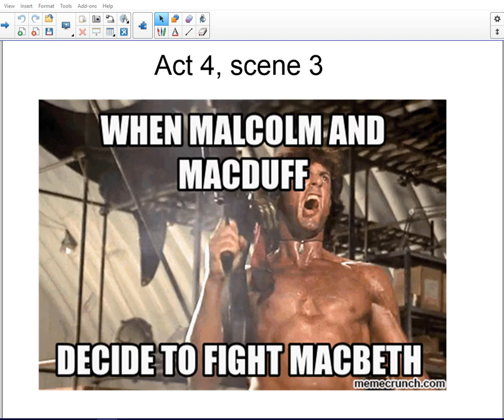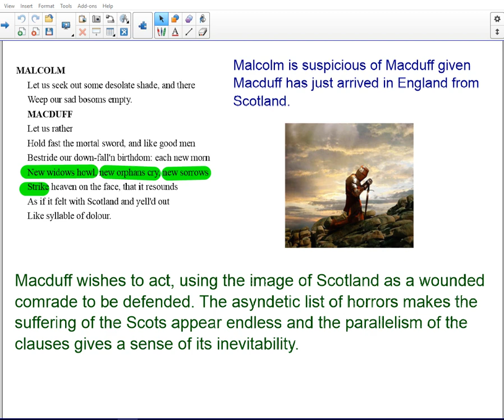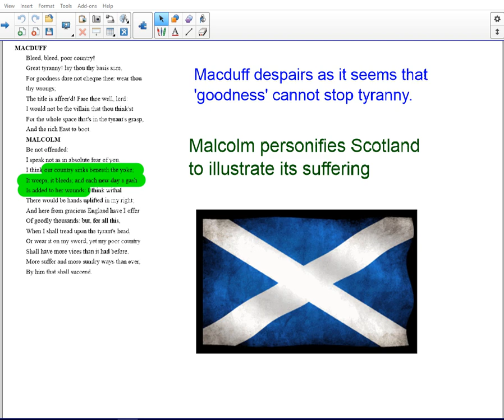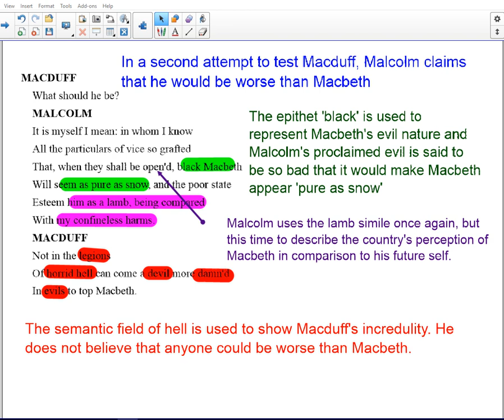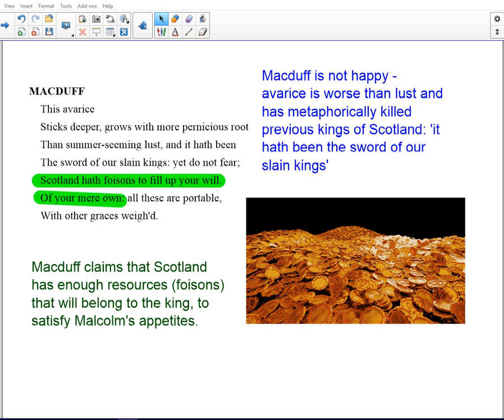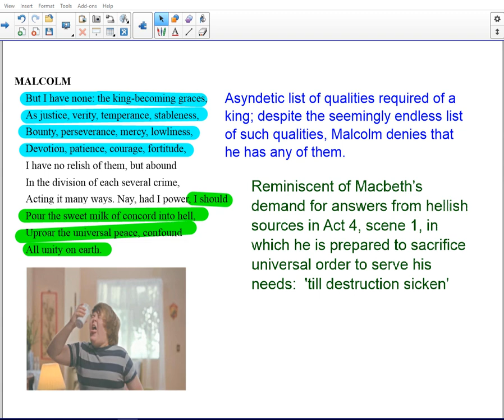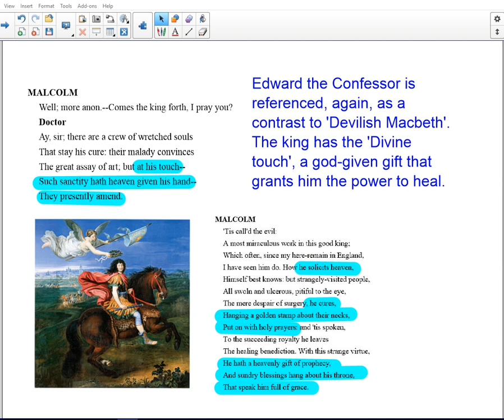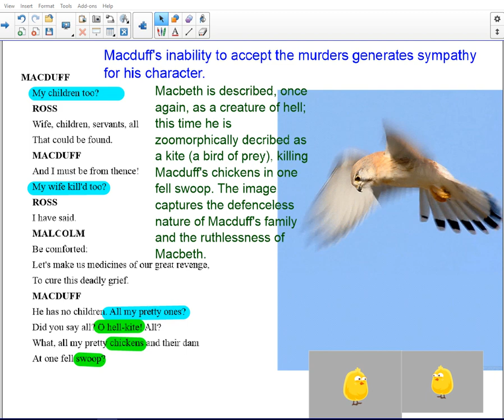Macbeth Act 4 scene 3 analysis and revision